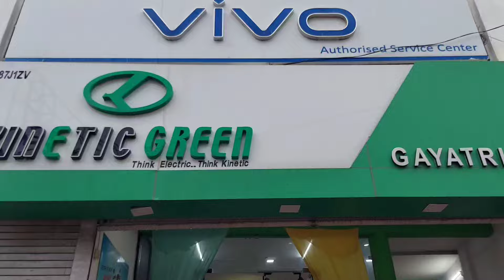Electric Scooter Agency In Saharanpur | सहारनपुर में बैटरी की स्कूटर की एजेंसी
आज BABBAR VLIG बैटरी की स्कूटी की एजेंसी पर गए और वहां पर तीन नए मॉडल के बारे में लोगों को जानकारी दी